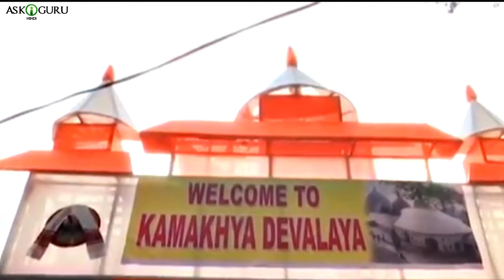कामाख्या मंदिर: काले जादू की उत्पत्ति | KAMAKHYA TEMPLE: THE ORIGIN OF BLACK MAGIC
कामाख्या मंदिर: काले जादू की उत्पत्ति | KAMAKHYA TEMPLE: THE ORIGIN OF BLACK MAGIC  - ASKIGURU

हुमारे भारत मै 51 शक्ति पीठास है. सारे मंदिरो की कुछ अपनी विशेषता के कारण लोकप्रिय
है. जैसे की आज हम कामाख्या टेंपल के बारे मई जानेगे, जिसे कामरूप भी कहते है. ये टेंपल
नीलचल हिल पे बनाया गया है. जो अस्साम के गुवाहाटी सिटी मई लोकेटेड है. किसी भी टेंपल मई
शॅंटी का माहॉल होता है. पर ये टेंपल पहाड़ पे होने के कारण इसके आजू बाजू का कुदरती नज़ारा
मॅन मो लेता है. भक्तों ने कामाख्या देवी की पूजा करने के लिए इश्स मंदिर को बनाया था. ऐसा
कहते है की ये जगह भगवान की पूजा करने के सिवा काला जादू करने के लिए काफ़ी लोकप्रिय है. ऐसा
भी कहे सकते है की काले जादू की शूरवात यहा से हुई है. क्यूंकी इश्स मंदिर का पुरानी हिस्टरी
देखेगे तो काफ़ी ऐसे प्रूफ मिलते है, जिस से काला जादू का पता चलता है. तो आज के इश्स वीडियो मई
हम देखेंगे इश्स मंदिर मई काले जादू की शूरवात कैसे हुई. ओर इश्स मई कोन्से रिटूयल्स फॉलो किए
जाते है.Humare bharat mai 51 shakti pithas hai. Saare mandiro ki kuch apni visheshta ke kaaran lokpriye
hai. Jaise ki aaj hum kamakhya temple ke bare mai jaanege, jise kamrup bhi kehte hai. Ye temple
nilachal hill pe banaya gaya hai. Jo assam ke guwahati city mai located hai. Kisi bhi temple mai
shanty ka maahol hota hai. Par ye temple pahad pe hone ke kaaran iske aaju baju ka kudarati nazara
mann moh leta hai. Bhakton ne kamakhya devi ki Pooja karne ke liye iss mandir ko banaya tha. Aisa
kehte hai ki ye jagah bhagwan ki Pooja karne ke siva kaala jadu karne ke liye kaafi lokpriye hai. Aisa
bhi kehe sakte hai ki kale jadu ki shurwat yaha se hui hai. Kyunki iss mandir ka purani history
dekhege toh kaafi aise proof milte hai, jis se kaala jadu ka pata chalta hai. Toh aaj ke iss video mai
hum dekhenge iss mandir mai kale jadu ki shurwat kaise hui. Or iss mai konse rituals follow kiye
jaate hai.